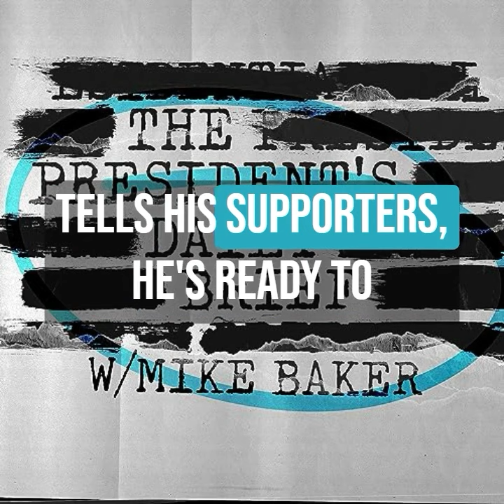Nuclear Threats, Gaza’s Port, & Barbecue Speaks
In this episode of The President's Daily Brief:

· A chilling new development as a report surfaces about the US preparing for a possible nuclear strike by Russia in Ukraine, heightening global tensions late in 2022.

· The US's proposal to construct a temporary port in Gaza receives a nod from Israel's defense minister, in a strategic effort that may undermine Hamas.

· Haiti's infamous gang leader Jimmy Chérizier, known for orchestrating significant violence, announces his readiness to form an alliance with "the devil", as he steps into the limelight with clear demands to his followers.

· On the domestic front, in the Back of the Brief: Senator Bob Menendez of New Jersey, alongside his wife, returns to the courtroom, pleading not guilty to a fresh batch of federal allegations.

To listen to the show ad-free, become a premium member of The President’s Daily Brief by visiting PDBPremium.com.